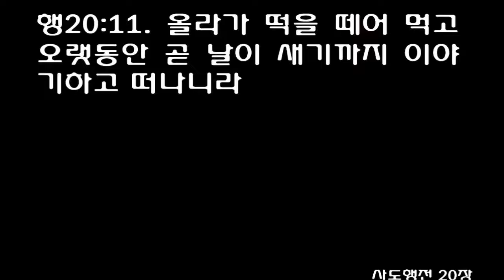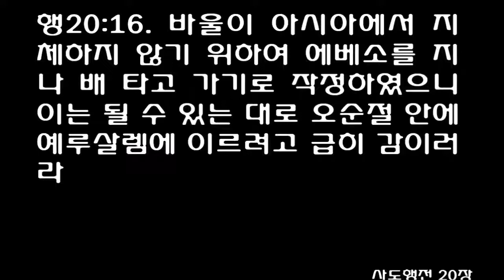7월 15일 1년 1독 성경읽기 [시편 19-21, 사도행전 20:1-16] [개역개정] July 15 Bible [Psalms 19-21, Acts 20:1-16]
7월 15일 1년 1독 성경읽기 [시편 19-21편, 사도행전 20장 1-16절] [개역개정] July 15 One Year Bible Daily Reading [Psalms 19-21, Acts 20,1-16] (Reformation Bible)

1The heavens declare the glory of God; the skies proclaim the work of his hands.

2Day after day they pour forth speech; night after night they display knowledge.

3There is no speech or language where their voice is not heard.

4Their voice goes out into all the earth, their words to the ends of the world. In the heavens he has pitched a tent for the sun,

5which is like a bridegroom coming forth from his pavilion, like a champion rejoicing to run his course.

6It rises at one end of the heavens and makes its circuit to the other; nothing is hidden from its heat.

7The law of the LORD is perfect, reviving the soul. The statutes of the LORD are trustworthy, making wise the simple.

8The precepts of the LORD are right, giving joy to the heart. The commands of the LORD are radiant, giving light to the eyes.

9The fear of the LORD is pure, enduring forever. The ordinances of the LORD are sure and altogether righteous.

10They are more precious than gold, than much pure gold; they are sweeter than honey, than honey from the comb.

11By them is your servant warned; in keeping them there is great reward.

12Who can discern his errors? Forgive my hidden faults.

13Keep your servant also from willful sins; may they not rule over me. Then will I be blameless, innocent of great transgression.

14May the words of my mouth and the meditation of my heart be pleasing in your sight, O LORD, my Rock and my Redeemer.

1May the LORD answer you when you are in distress; may the name of the God of Jacob protect you.

2May he send you help from the sanctuary and grant you support from Zion.

3May he remember all your sacrifices and accept your burnt offerings. Selah

4May he give you the desire of your heart and make all your plans succeed.

5We will shout for joy when you are victorious and will lift up our banners in the name of our God. May the LORD grant all your requests.

6Now I know that the LORD saves his anointed; he answers him from his holy heaven with the saving power of his right hand.

7Some trust in chariots and some in horses, but we trust in the name of the LORD our God.

8They are brought to their knees and fall, but we rise up and stand firm.

9O LORD, save the king! Answer us when we call!

1O LORD, the king rejoices in your strength. How great is his joy in the victories you give!

2You have granted him the desire of his heart and have not withheld the request of his lips. Selah

3You welcomed him with rich blessings and placed a crown of pure gold on his head.

4He asked you for life, and you gave it to him-length of days, for ever and ever.

5Through the victories you gave, his glory is great; you have bestowed on him splendor and majesty.

6Surely you have granted him eternal blessings and made him glad with the joy of your presence.

7For the king trusts in the LORD; through the unfailing love of the Most High he will not be shaken.

8Your hand will lay hold on all your enemies; your right hand will seize your foes.

9At the time of your appearing you will make them like a fiery furnace. In his wrath the LORD will swallow them up, and his fire will consume them.

10You will destroy their descendants from the earth, their posterity from mankind.

11Though they plot evil against you and devise wicked schemes, they cannot succeed;

12for you will make them turn their backs when you aim at them with drawn bow.

13Be exalted, O LORD, in your strength; we will sing and praise your might.

1When the uproar had ended, Paul sent for the disciples and, after encouraging them, said good-by and set out for Macedonia.

2He traveled through that area, speaking many words of encouragement to the people, and finally arrived in Greece,

3where he stayed three months. Because the Jews made a plot against him just as he was about to sail for Syria, he decided to go back through Macedonia.

4He was accompanied by Sopater son of Pyrrhus from Berea, Aristarchus and Secundus from Thessalonica, Gaius from Derbe, Timothy also, and Tychicus and Trophimus from the province of Asia.

5These men went on ahead and waited for us at Troas.

6But we sailed from Philippi after the Feast of Unleavened Bread, and five days later joined the others at Troas, where we stayed seven days.

7On the first day of the week we came together to break bread. Paul spoke to the people and, because he intended to leave the next day, kept on talking until midnight.

8There were many lamps in the upstairs room where we were meeting.